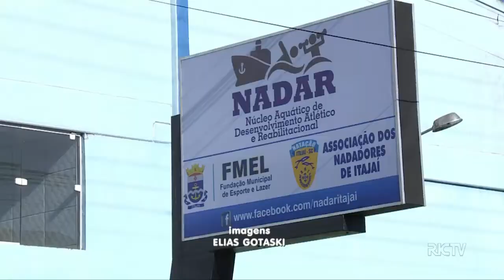Crianças de Itajaí poderão participar de projeto de natação gratuito na cidade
O BG Esporte de hoje trocou os gramados pela piscina. Itajaí que já está acostumada a se destacar na natação com vários bons resultados nas competições, agora tá se tornando referencia também na formação de nadadores. Nesta terça-feira (06) foi inaugurado mais um polo NADAR, inclusive com a presença do campeão César Cielo.